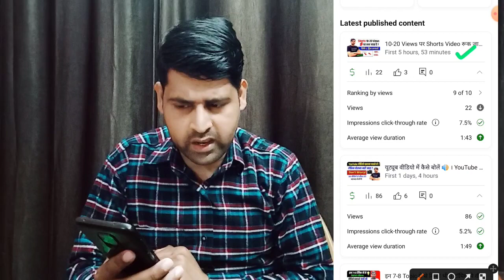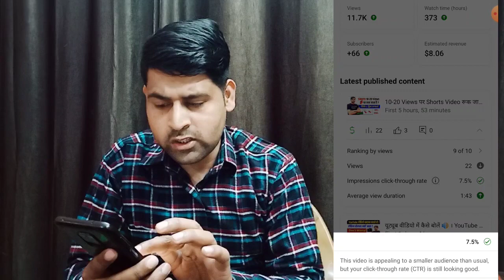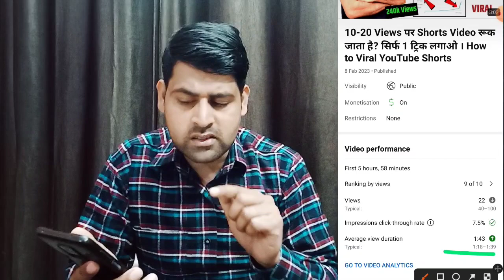5-10 Views आते हैं? YT Studio में 2 Settings करो। How to Get More Views on YouTube in 2023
Dosto is video me maine YouTube studio app me video upload krne ke 3 hour bad krne wali 2 settings ke bare me btaya hai. jise krne ke bad aap apke video me views kafi badh jayege. mujhe ummeed hai ki ye video apko jaroor pasand aayega.

Topics covered
yt Studio settings
youtube studio setting after video upload
video upload krne ke bad views kaise badhaye
video me views kaise badhaen